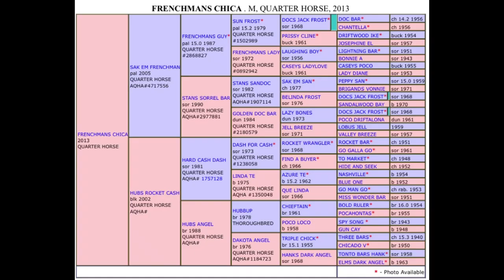Lot 39 BHSS Horse Sale Frenchmans Chica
Owners: Coy and Liz Fisher